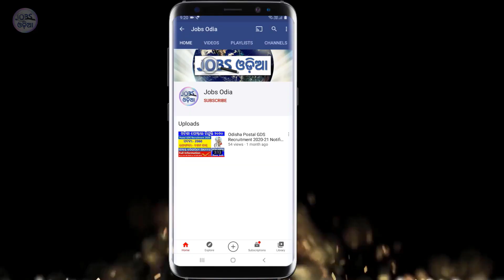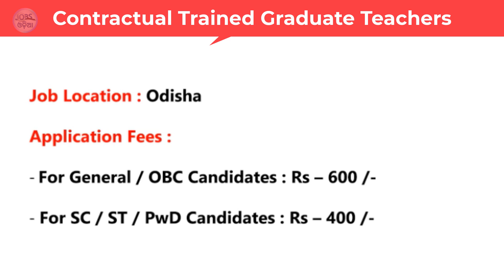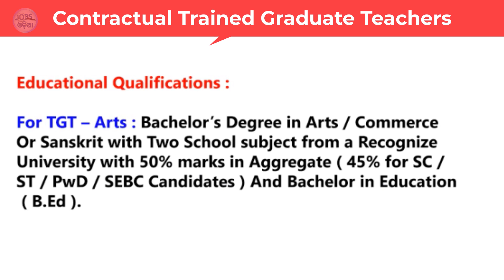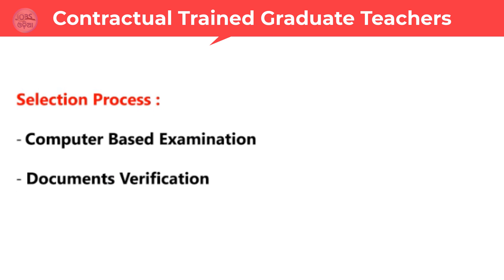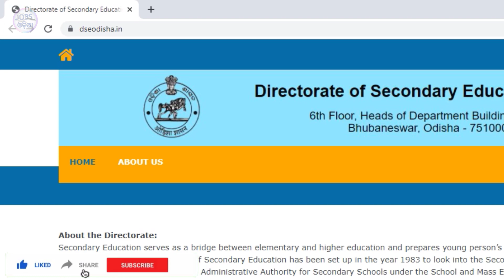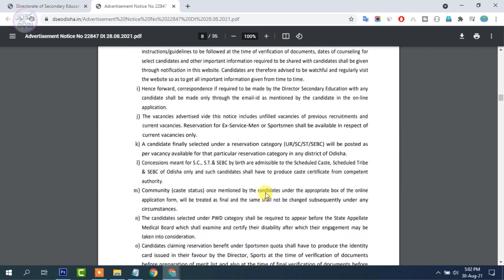Recruitment of Contractual Trained Graduate Teachers | Arts/Science (PCM) (CBZ) and Telugu Teachers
Recruitment of Contractual Trained Graduate Teachers - Arts/Science(PCM)/ Science (CBZ) and Telugu Teachers 2021 | Total Posts : 6,700+ ! Odisha Govt Jobs 2021.